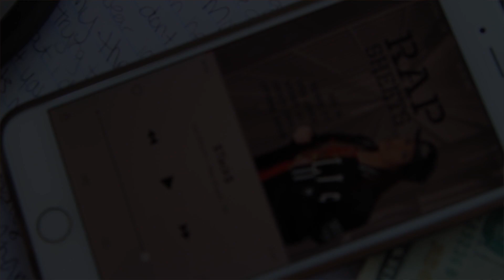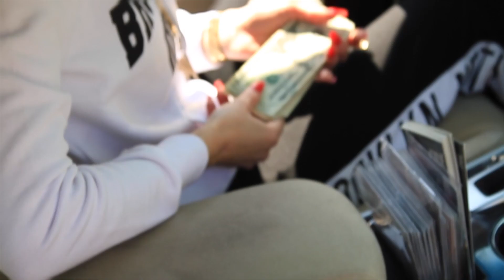$TACK$ - LORI D AKA DLUX (@LORID99) - PROD BY J5IVE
NEW VISUAL $TACK$ OFF LORI D'S LATEST EP RELEASE 'RAP SHEETS'.

RAP SHEETS
Filmed and edited by Dawreck for The Ward Empire

Follow in IG, Twitter, Soundcloud @Lorid99